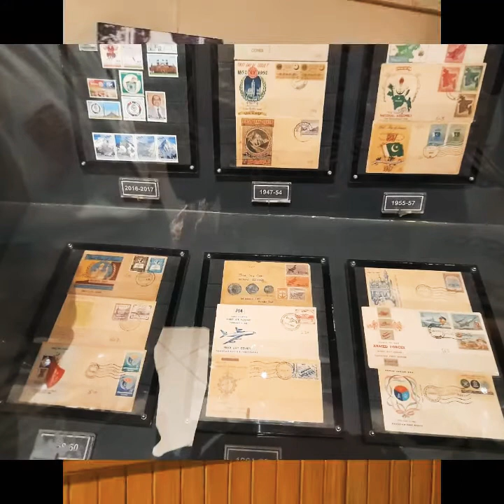Lahore museum tour by talent star